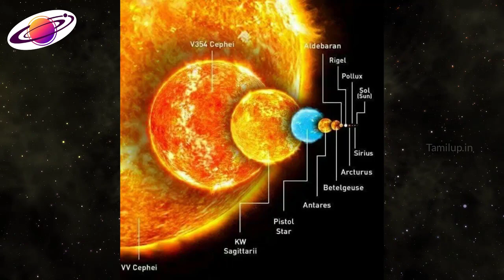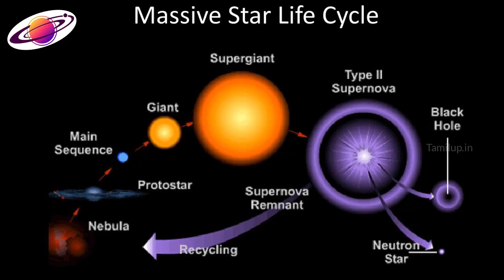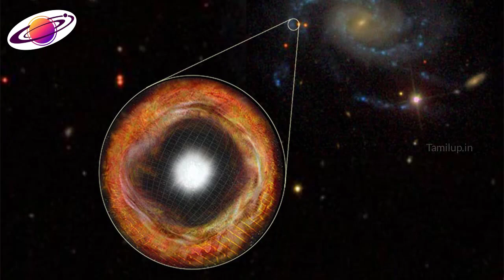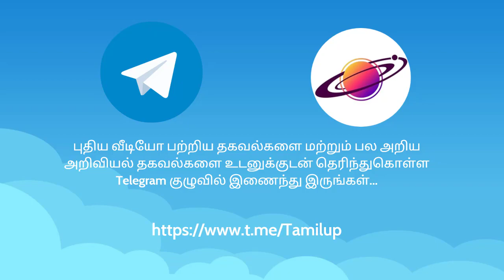சுப்பர்நோவா வெடிக்கும் போது உண்டாகும் விசித்திரமான விஷயம்!! | Shock breakout